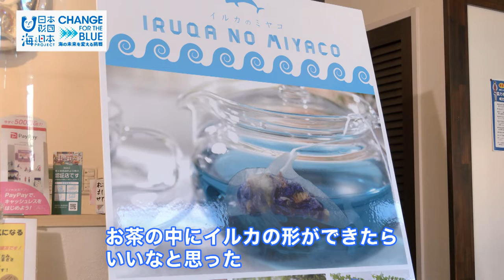天草発！イルカのティーバッグ 日本財団 海と日本PROJECT in くまもと 2022 #25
天草の海の色をイメージするブルーのハーブティー。天草市の松下園で販売しているオリジナル商品で、
ティーバッグはイルカの形をしてるのが特徴。お湯にしずめると、天草の海をイメージしたような
青いハーブティーができあがる。茶園として、地元のイルカをPRできないかと考えたのが商品開発のきっかけとなった。
お茶は全部で4種類、また、併設するカフェではイルカの形のお菓子と一緒に味わうことができる。
発案者の岡部さんは、天草の海とイルカを楽しんだあとで、ティータイムを楽しんでほしいと語る。

・会社名
・媒体名（番組名）
・お名前